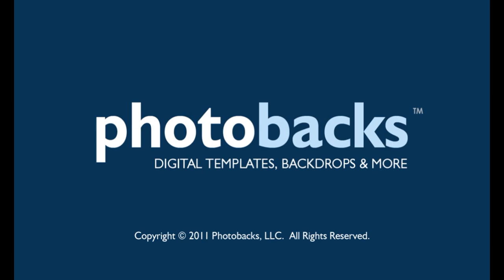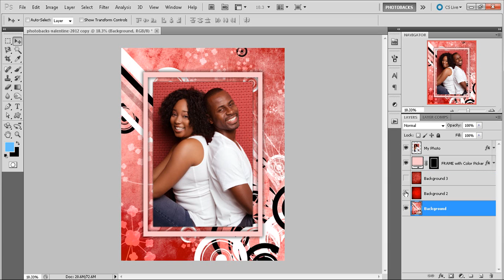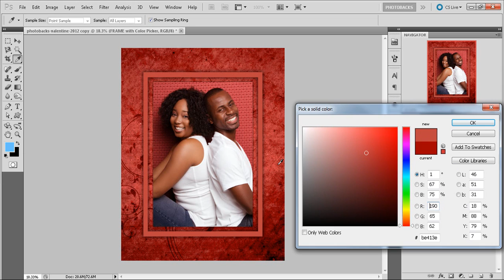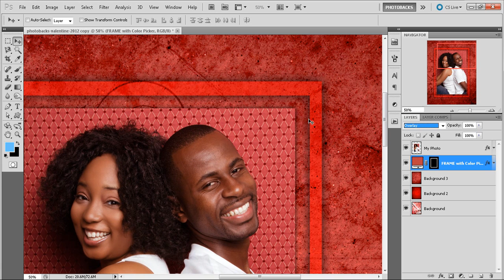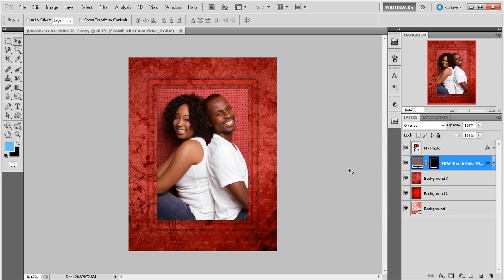Customizing Valentine Template with New Digital Backgrounds